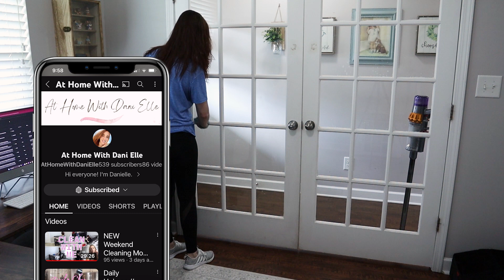NEW Cleaning Motivation 2023 | Cleaning My Entire House | Get It All Done | Come Clean With Me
I suffer with a chronic illness called POTS.  This is a form of dysautonomia that affects my daily life.  I suffer from a host of daily symptoms including nausea, dizziness, high heart rate, blacking out, muscle pain, inability to stand for long periods, chronic fatigue, and many more.  On my channel, I attempt to motivate those who are struggling with similar limitations and show you that it is okay when you cannot accomplish everything that you wish you could.  I'm also here to let you know that you are not alone in your battles!

//Products Used//

Cleaning Cloths

Mrs. Meyer's Clean Day Dish Soap, Multi Surface Spray, and Hand Soap

//Social Media//

//Featured Music//

//Chapters//

Intro - 0:00
Office - 0:22
Entry - 3:32
Playroom - 4:08
Living Room - 6:22
Mud Room and Powder Room - 9:54
Dining Area - 10:34
Kitchen - 11:45
Kaiden's Room - 14:54
Grayson's Room - 15:13
Boy's Bathroom - 15:48
Upstair's Landing - 19:20
Gabriel's Room - 19:54
Primary Room - 20:27
Bathroom - 22:23
Laundry - 25:08
Outro - 25:16